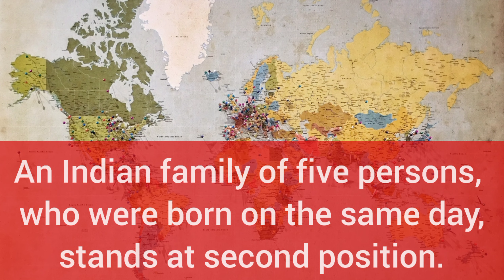Pakistan news | Family sets world record | Guinness world records | Current affairs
Pakistan family sets world record news. Pakistan news story. Guinness world records news.

Musician: @iksonmusic